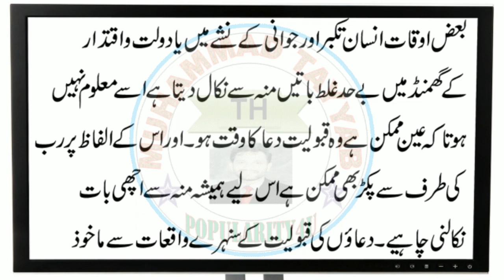A True story from Duaun ki Qabooliat kay Sunehray Waqiyat || Moral Story in Urdu || Popularity4U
This is very informative and knowledgeable moral story series of Popularity4U. Through this series of moral stories we tried to provide you life changing lessons in a very interesting way. This information in moral stories and quotes can make you a better citizen of society. Keep watching our videos for good lessons to make your life better and happy.